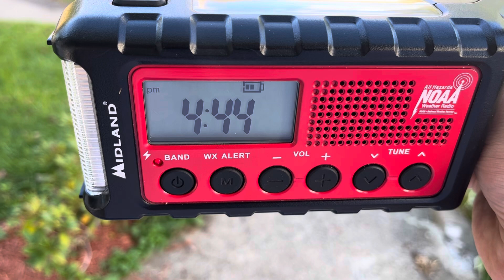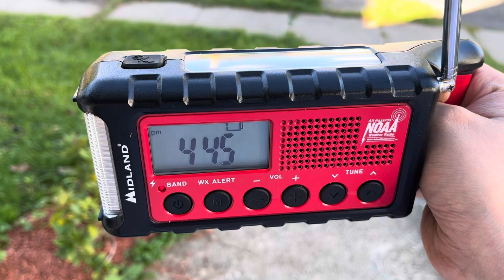2 Frost Advisories On KSC43 (9/2/24)